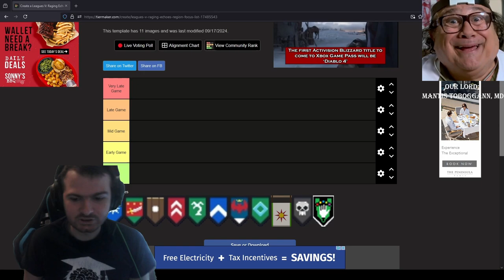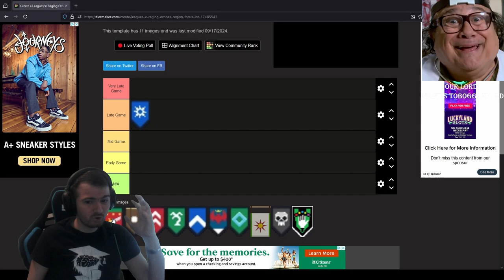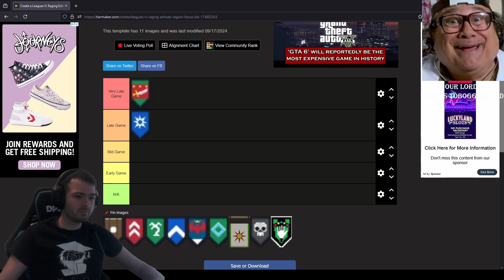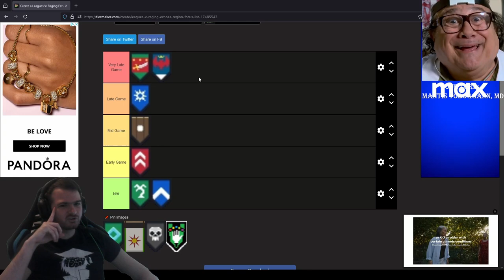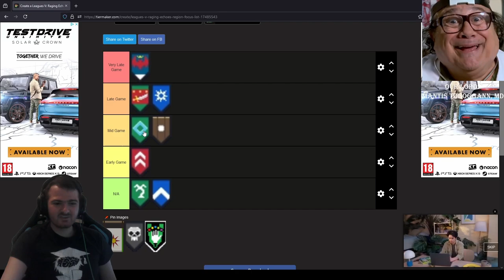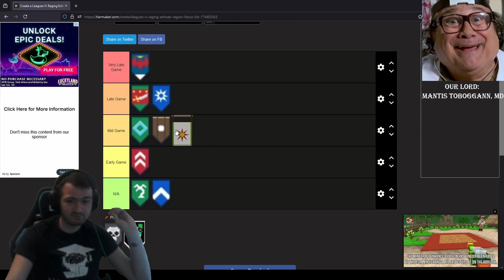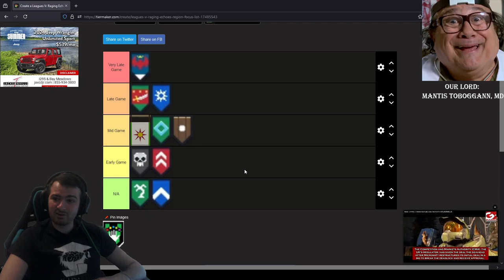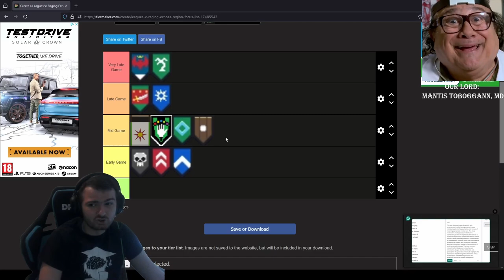Leagues V: Region Focus List